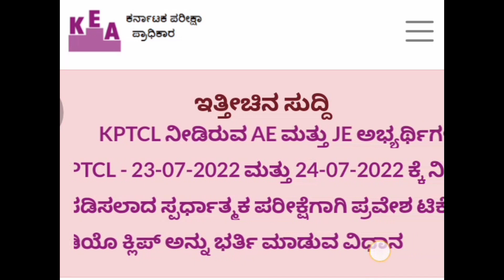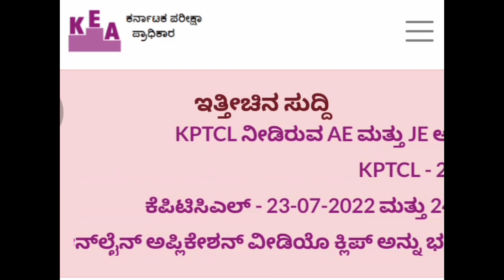🔴kcet result 2022 /when is kcet results/how to check results in mobile